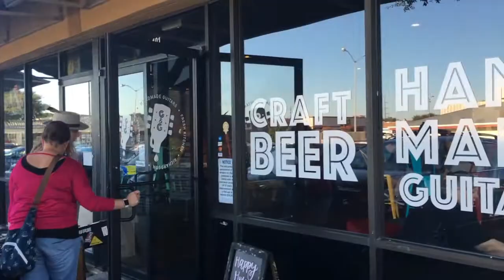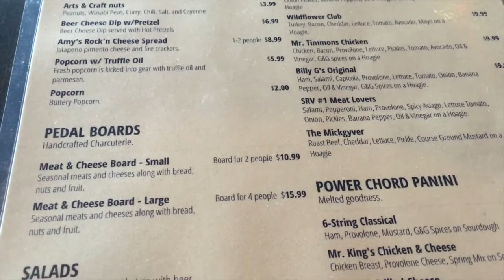Guitars & Growlers feat. Charlie Memphis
Lone Star Rocker's vlog September 7th 2017. Checking out a new local craft beer bar that features local musicians and custom guitars. The guitars are extremely nice and up on stage was Charlie Memphis.